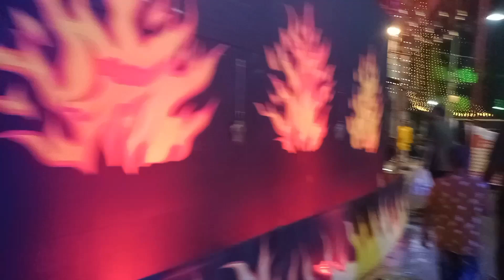অষ্টমীতে ঠাকুর দেখতে বের হলাম সবাই মুদিআলি ঠাকুর দেখতে দারুন হয়েছে দেখতে ☺️😊